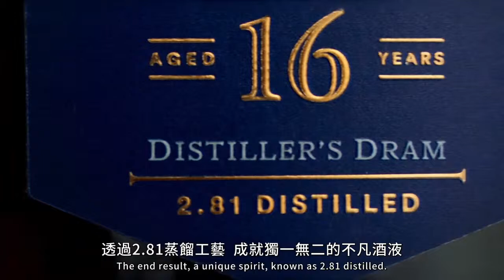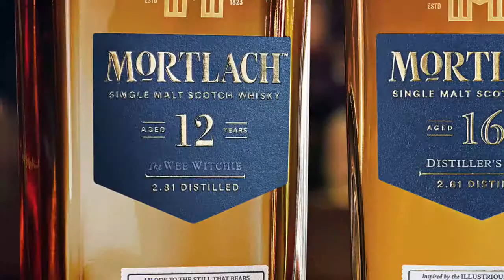Mortlach - Magnificent Whisky from Speyside.